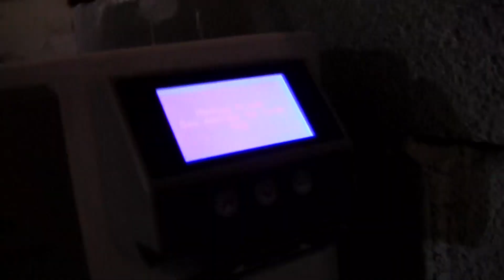Vlog New York Giorno 8 - Arrivederci New York